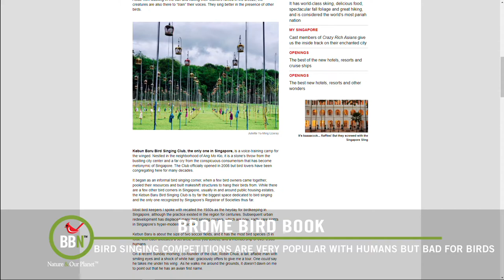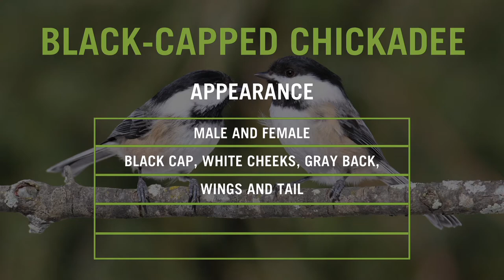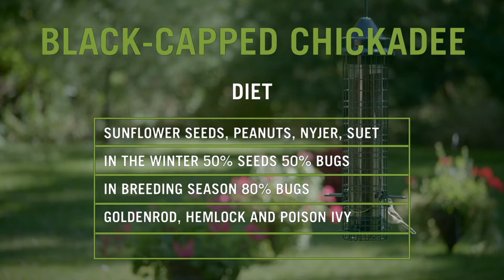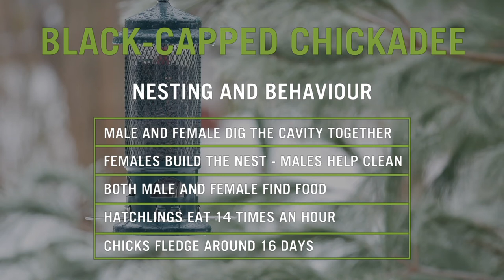Brome Bird News S6:E03 - Kamikaze Cardinals, Sunflower Shells as Mulch, B for Black-capped Chickadee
It isn’t uncommon for Cardinals to be behaving like this. Basically they are attacking their own reflections to scare the ‘other’ bird away.

David answers a question about Bluebirds making a racket while eating dead bugs off of windows and he talks about international bird singing competitions that on the surface seem like a lot of fun, but because of the prize money involved often have a negative effect on the birds.

Ever wonder what to do with all those sunflower shells you collect under your feeders? Check out this week's EnviroMinute to learn how to upcycle your old sunflower shells.

And on Bird Alphabet this week - the Black-capped Chickadee! What an amazing and fun little bird…Next episode I’ll be covering the Common Yellowthroat - if you have any images, videos or stories you’d like to share, reach out and let me know!